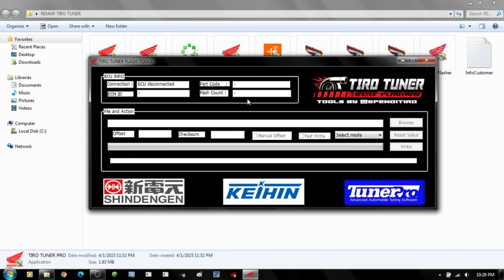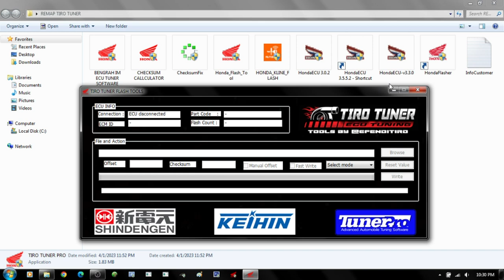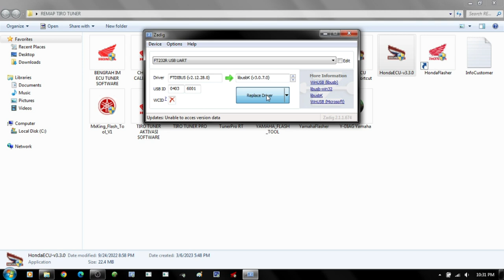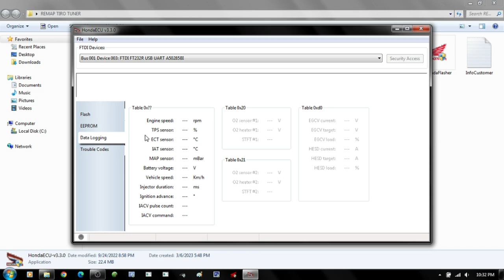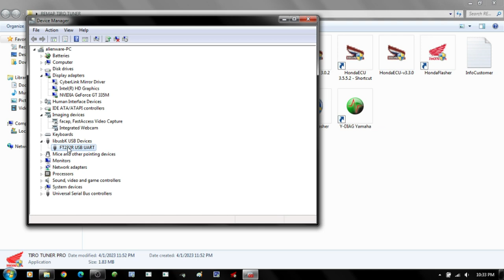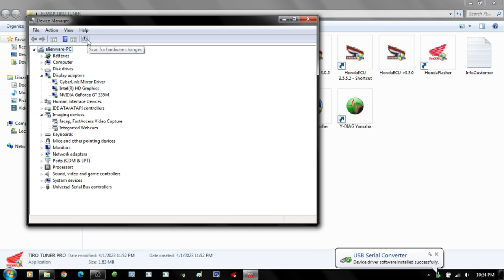CARA INSTAL ZADIG DAN UNINSTAL ZADIG UNTUK REMAP ECU